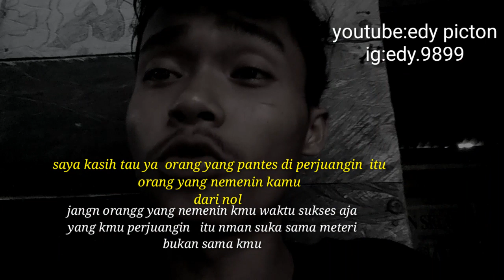Setory wa keren Berjuangiin orang itu mulei nol